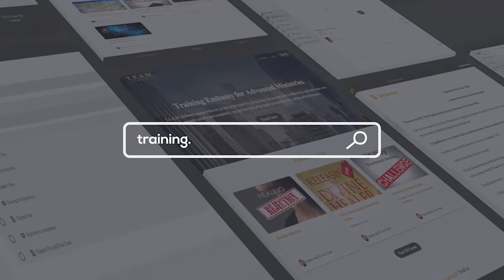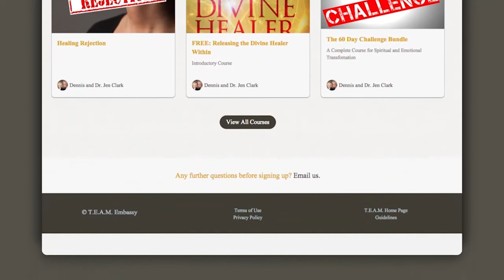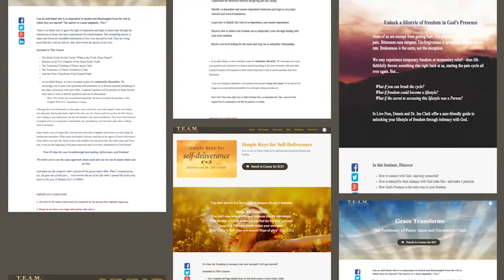Inner Realities Part 2